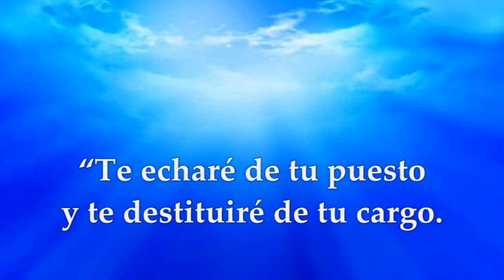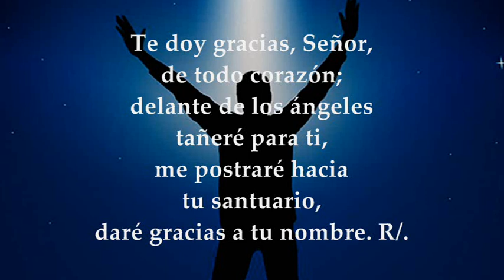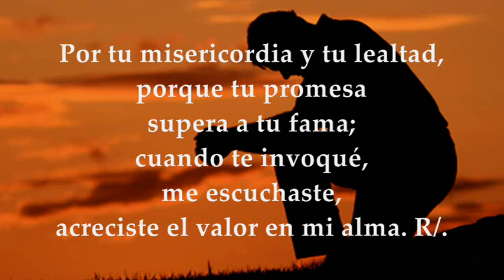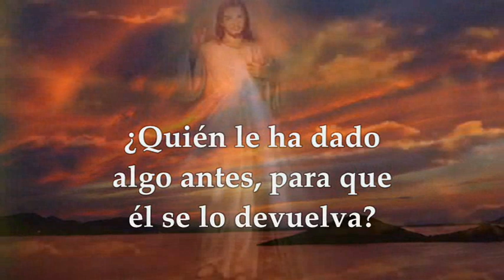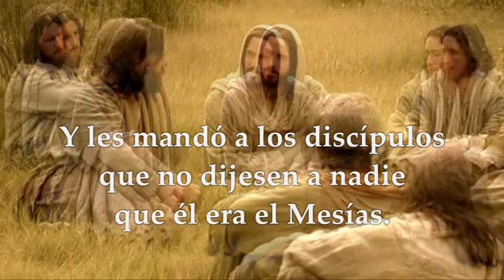LECTURAS Y EVANGELIO DOMINGO 27 DE AGOSTO DE 2023|DOMINGO XXI T.ORDINARIO|MATEO 16, 13-20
EVANGELIO Y LECTURAS EUCARISTÍA DOMINGO 27 DE AGOSTO DE 2023 DOMINGO XXI SEMANA DEL TIEMPO ORDINARIO CICLO A.  Primera Lectura: Del libro del profeta Isaías 22, 19-23 Salmo 137,1-2a.2bc-3.6.8bc R/. Señor, tu misericordia es eterna, no abandones la obra de tus manos Segunda Lectura: De la carta del apóstol san Pablo a los Romanos 11,33-36 Evangelio según san Mateo 16,13-20